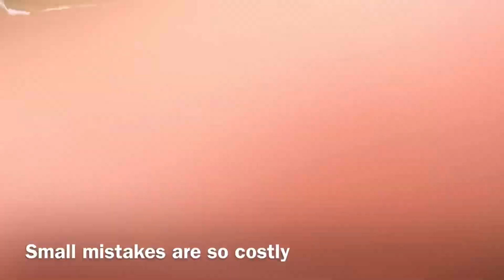Vlog 6: Hidden Valley Full Gas Sprint Enduro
First time racing the full gas sprint enduro. Really enjoyed the racing and had a fun weekend experiencing a different style of racing!